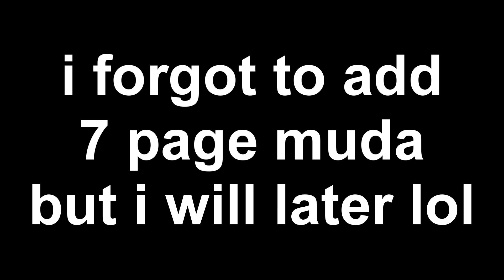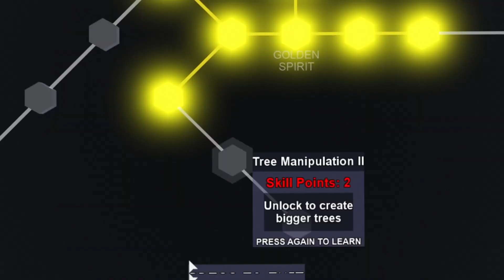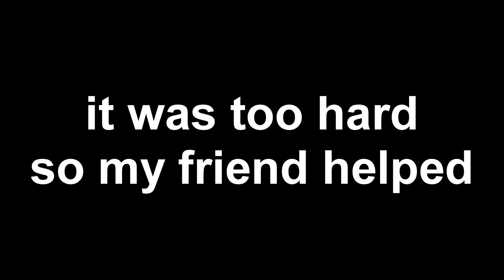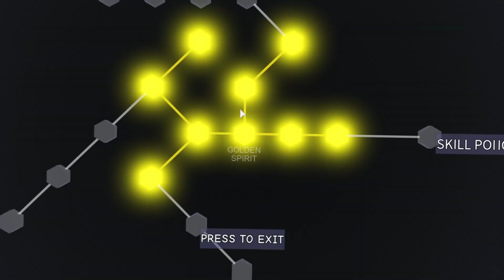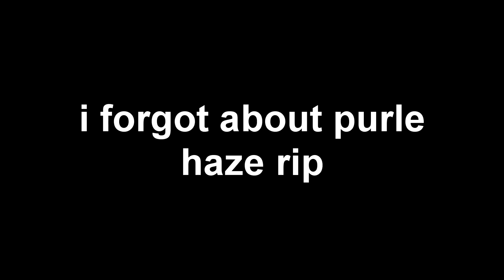Azure's Bizarre Adventure PART 1 YBA | Your Bizarre Adventure ROBLOX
I did the unfunny